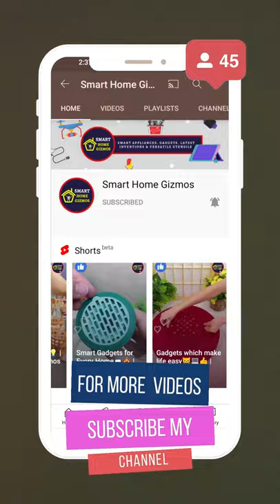Gadgets for Girls 🧖‍♀️💅 | Home Gizmos #30